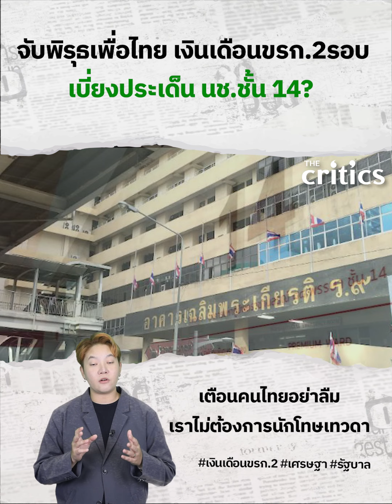ชาวเน็ตจับพิรุธ พท. เงินเดือนขรก.2รอบ เบี่ยงประเด็น นช.ชั้น 14?